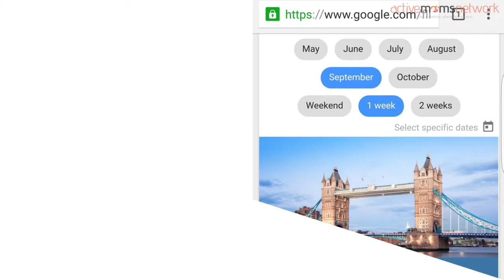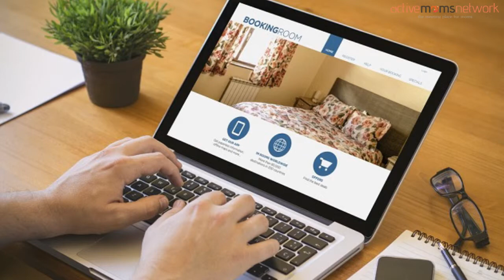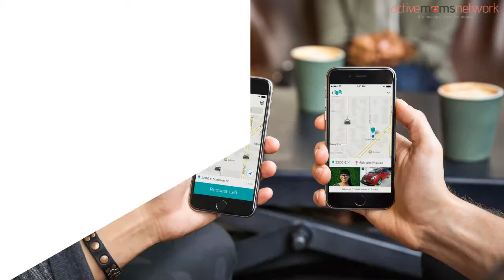Steps to plan a family vacation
Plan your next family vacation with utmost precision, for we have all the details you need to consider